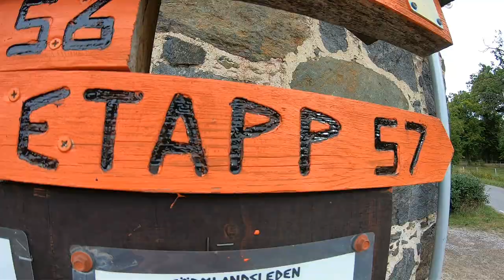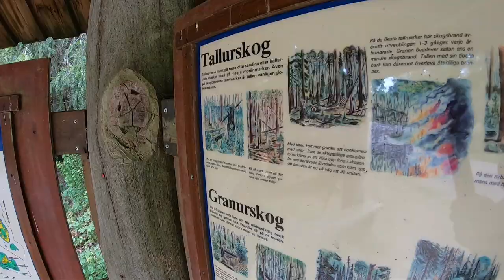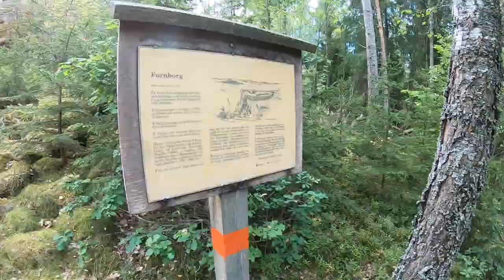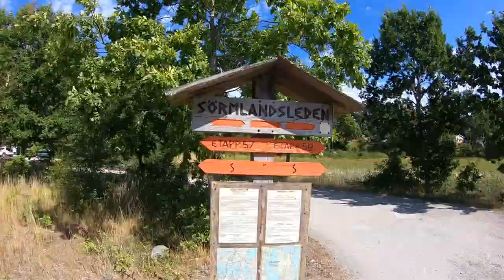Sörmlandsleden section 57. From Tullgarn castle to Kasholmen, Mörkö.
This is to show what section 57 of the 1000 km long hiking trail Sörmlandsleden looks like. It is to make it easier to plan going there without too many surprises. This section has two endings and both are in the film.

Slott = castle in Swedish.
Holme = small island.
Ö = island.

Some equipment used: GoPro 7
GoPro charger + battery (this will save you over and over)
Batteries for GoPro
Jupio Powervault. I had one 10.000 mAh and one 20.000 mAh. You will need 20.000 mAh to be able to recharge the gimbal and it will only recharge when there is a lot left in the 20.000 mAh.
Gimbal Feiyu G6
Tent used was McKinnley Quatum 10.2, and it is a copy of Hilleberg Akto
One simple insulation and then an Exped Symat HL M. The Exped is similar to this one
Also an Inertia X-lite sleeping pad (it is nice, but the Symat is more comfortable)
Hiking sticks (seldom used because of the conflict with filming, but these are really good)
A Loop Flyfishing rainjacket (this is lightweight and perfect with layers)
An orange Haglöfs windstopper similar to this one
A quick memory-card with space for a few days in a row.
I tried this, but it did not get enough sun in the forests

Cooking:
Toaks Titanium 700 ml (this is perfect and also works for two)
Primus Microtrail burner (this is out of stock, but it is great)
A few sporks
Light my fire firesteel
Sawyer waterfilter

Clothing:
Hiking boots Garmot Vetta (these are great, but often too much for Sörmlandsleden)
Salomon (be carful with the size. You usually have to add a bit compared to other shoes, but they are great for trails)
Merrell Jungle Moc
Falke Socks (these are just great)
Wrightsock (great against blisters)